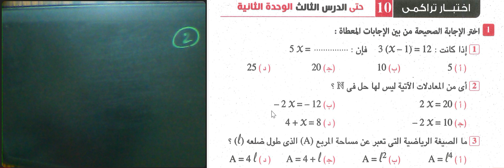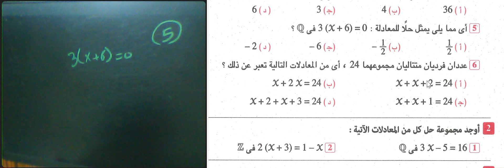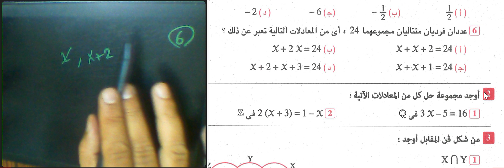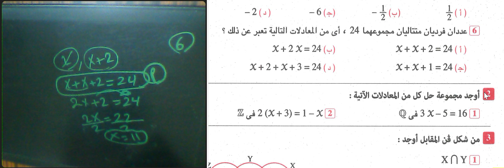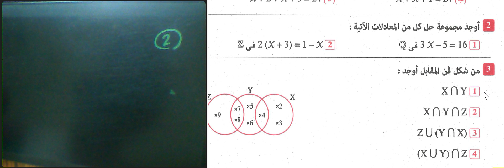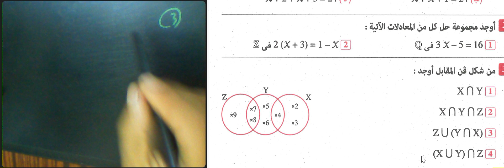اختبار تراكمي حتى الدرس الثالث في الوحده الثانيه 💯 كتاب المعاصر تقويم المستمر منهج الاول الاعدادي🔥